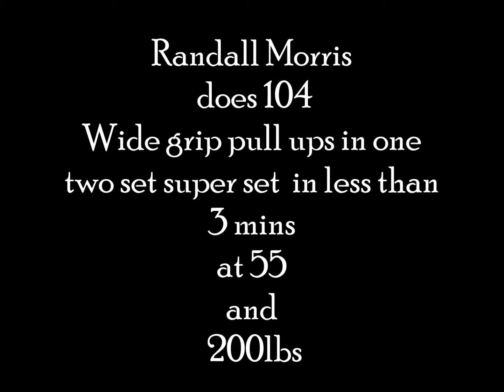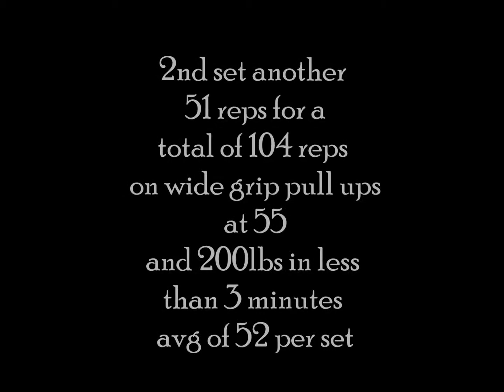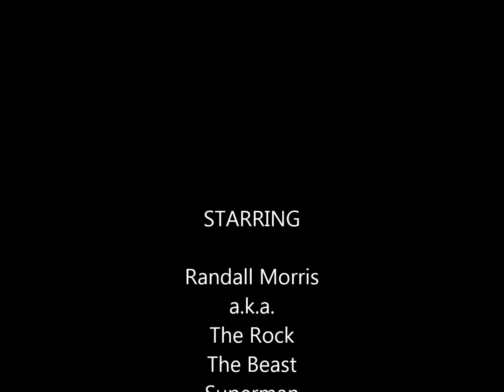Randall Morris does 104 wide grip pull ups in one two set super set at 55 and 200lbs